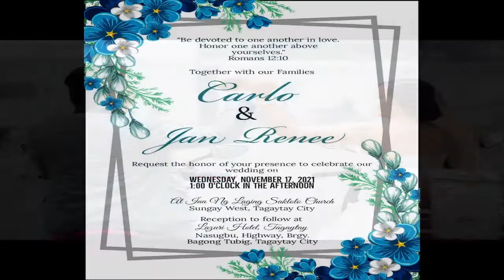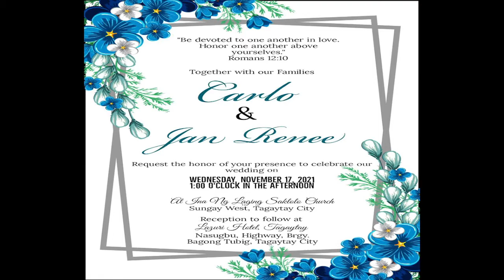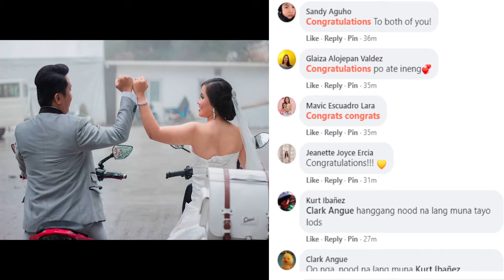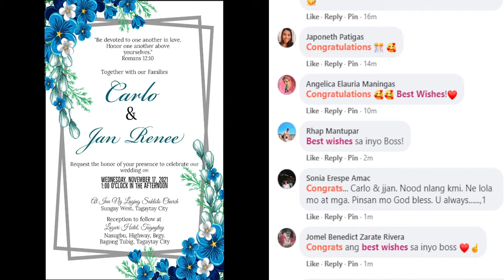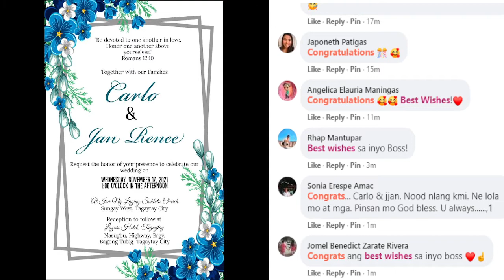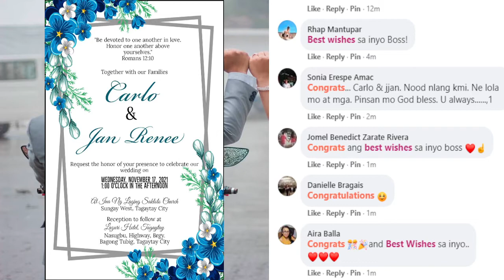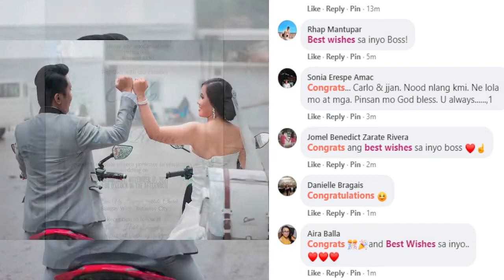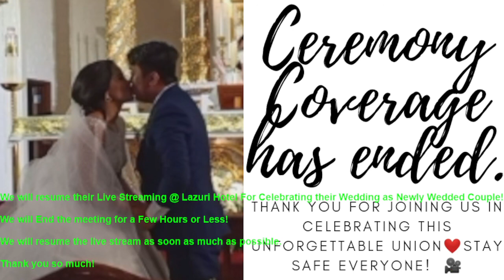Carlo and Jan's Wedding